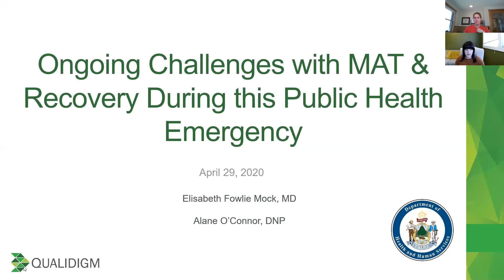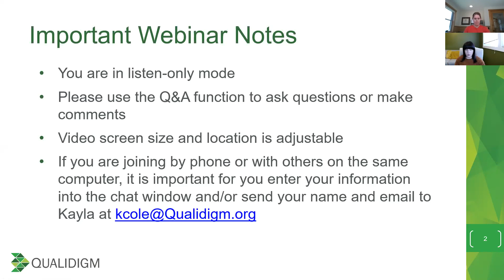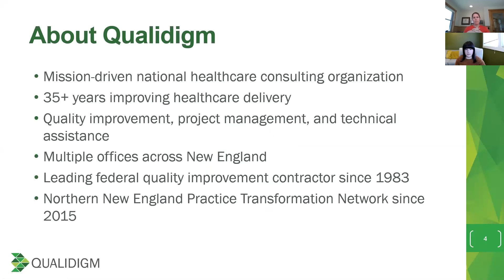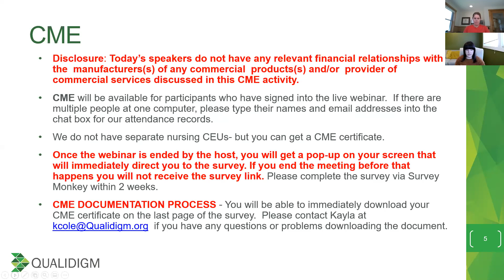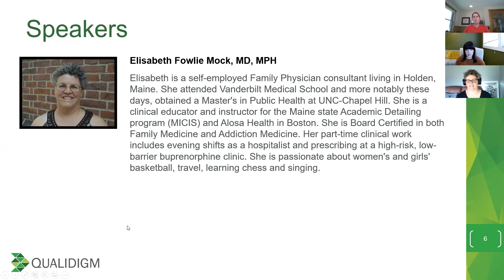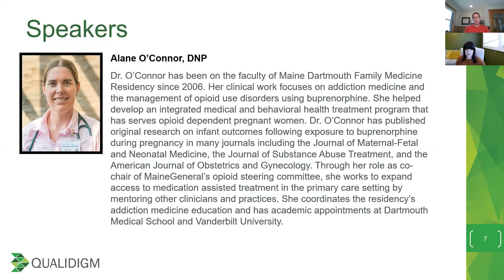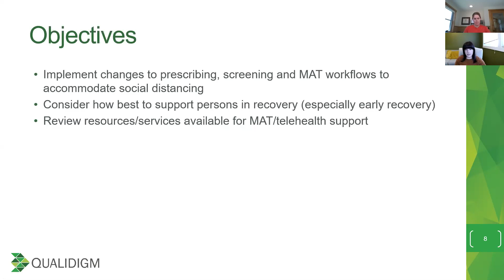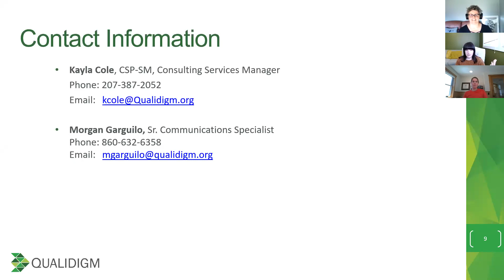MAT in a Time of Public Health Emergency & Social Distancing - Part 2